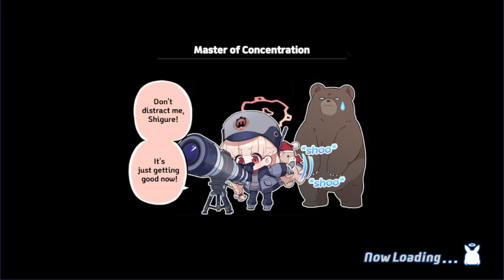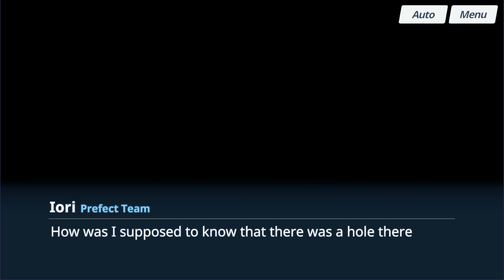Blue Archive Part 94: Head Prefect Hina's Secret Lesson Acts 4, 5 & Curtain Call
We wrap up Hina's practice as she masters the piano despite all the distractions!